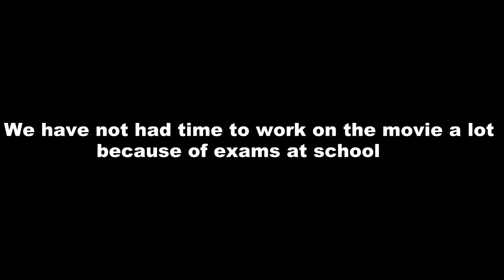Update From The Team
Update On Marvel Secret Wars 3